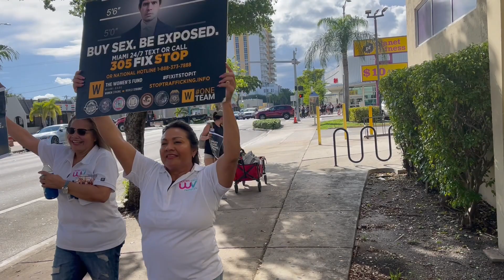Women Voice Network-A21 Freedom Walk!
Bringing Awareness to Human Trafficking!
The A21 Freedom Walk, October 15, 2022.

50 Million People Are in Modern Slavery Today.
THIS IS WHY WE WALK.

Women Voice Network is an organization dedicated to educating, inspiring, encouraging, and empowering women. Our non-profit is a 501(c)3, creating programs, job training, workshops, and videos to bring awareness to issues such as domestic violence, human trafficking, bullying, missing children, and many other compelling issues.  We have online webinars, life skills training, and job training programs. We specially provide job training programs for human trafficking and domestic violence survivors.